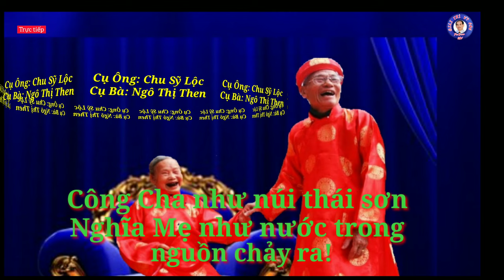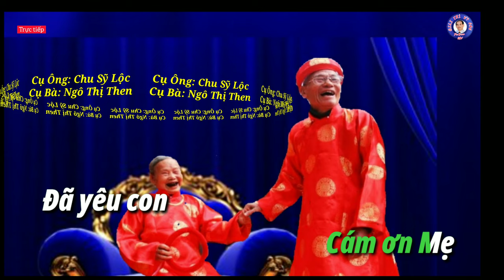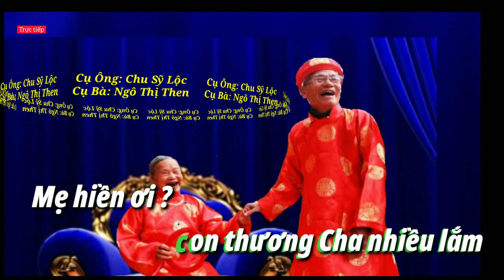🎤🎶KARAOKE.HD4K🎙️🎙️CÔNG ƠN CHA MẸ🎙️🎙️🎙️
👉Xin chào mọi người đã đến với kênh GIẢI TRÍ Vychu.
✔hãy ĐĂNG KÝ KÊNH theo dõi những sản phẩm mới nhất của chúng tôi. với các tác phẩm nhạc Liên  khúc Remix,  ChChaCha, Bolero, nhạc cách mạng,  Karaoke hay cho giới trẻ bốc lửa.